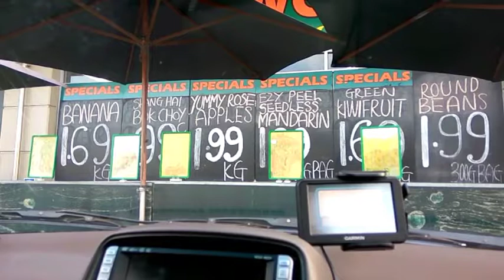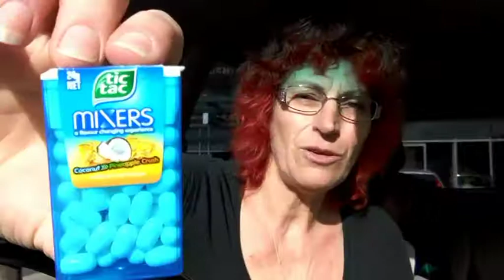Sanitary Pads and Tic Tac Taste Test / DITL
Just an ordinary day in the life. My slippers are falling apart, I'm leaving the dog in charge and I taste the newest flavour of Tic Tacs.